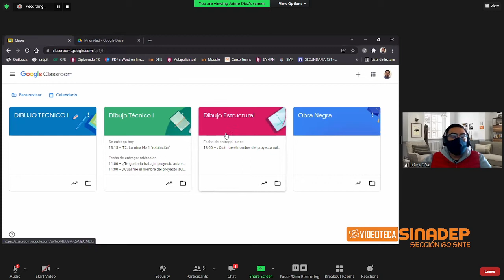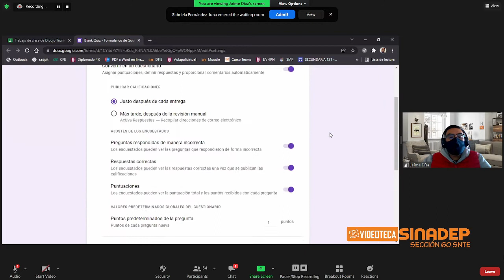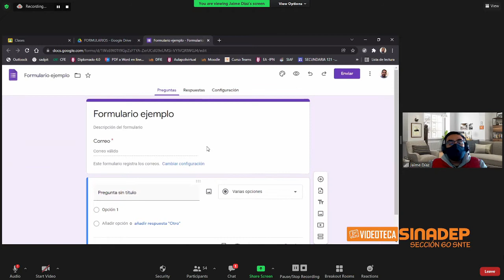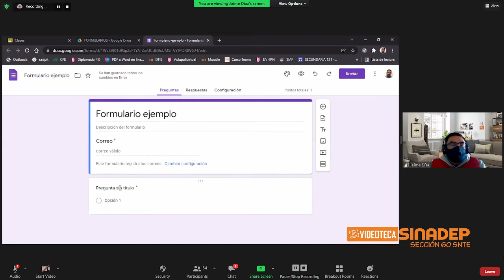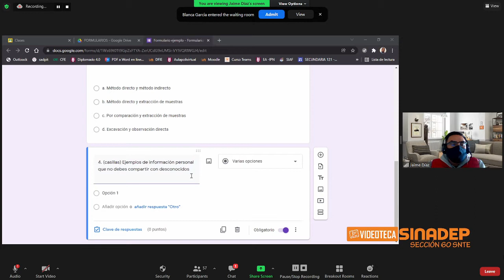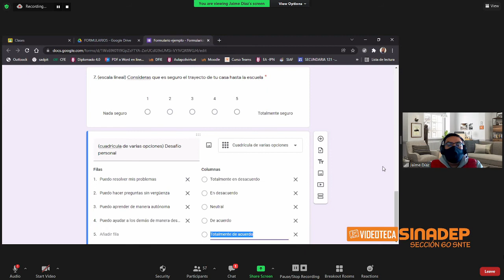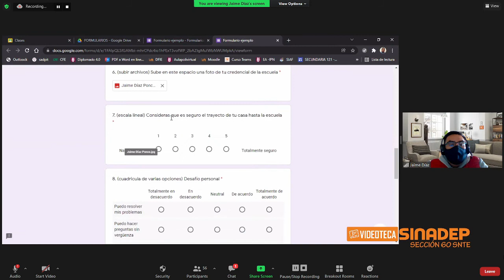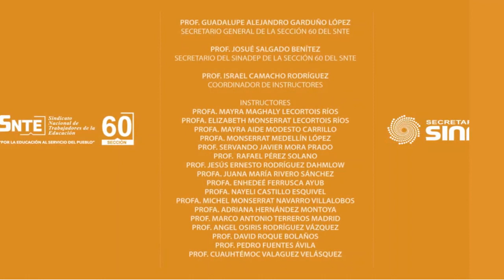INTRODUCCIÓN GOOGLE CLASSROOM 2022 SESIÓN 4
CURSO TALLER - INTRODUCCIÓN GOOGLE CLASSROOM